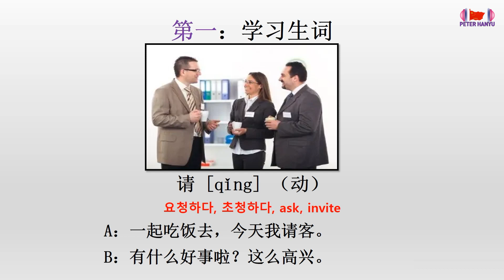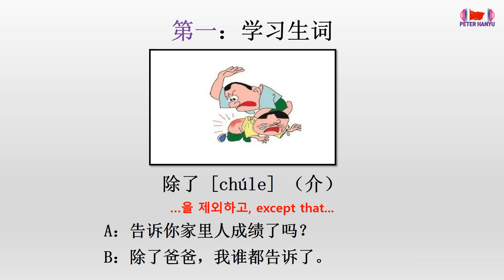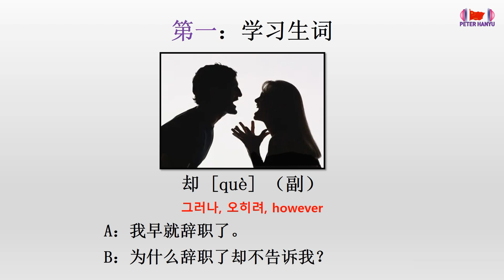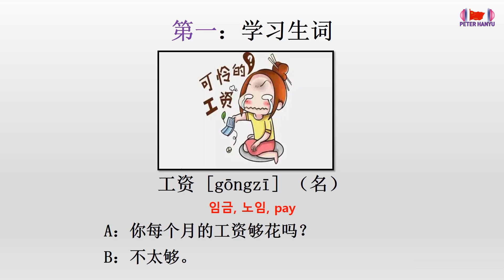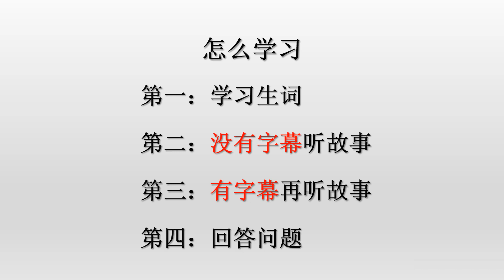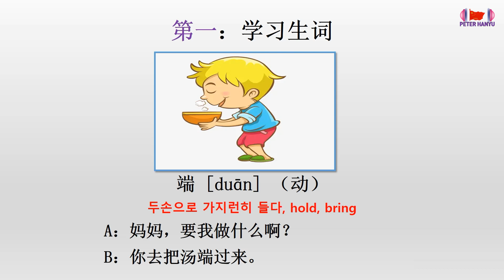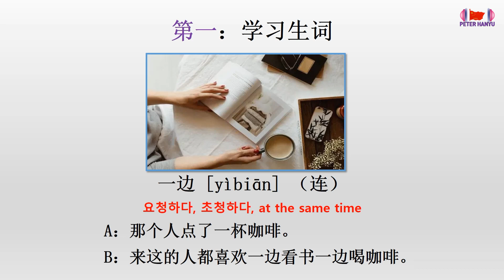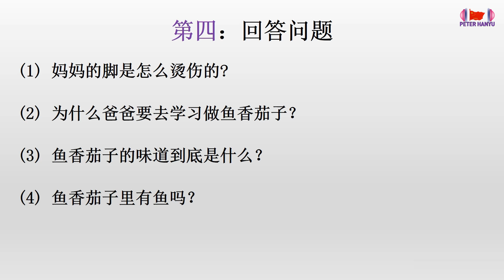The Easiest Way To Learn Chinese/중국어를 가장 쉽게 배우는 방법/중국어 읽기 연습/午饭, 鱼香茄子的味道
00:00 午饭
17:32 鱼香茄子的味道